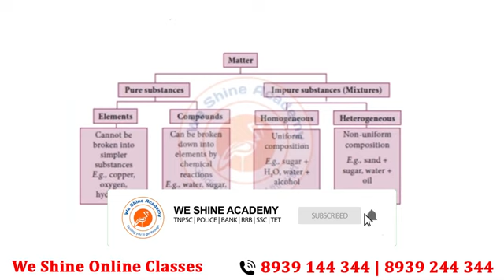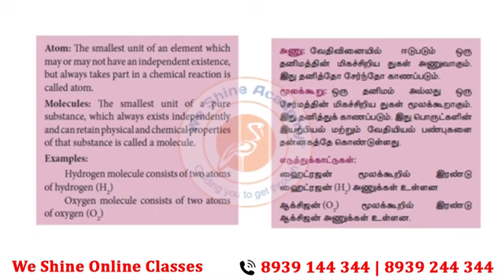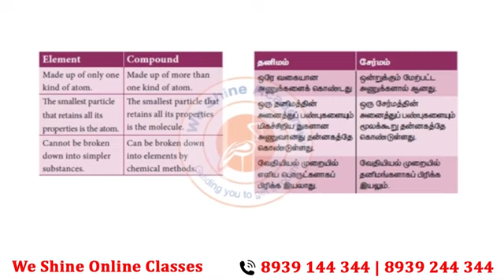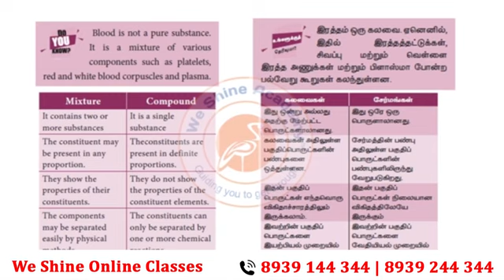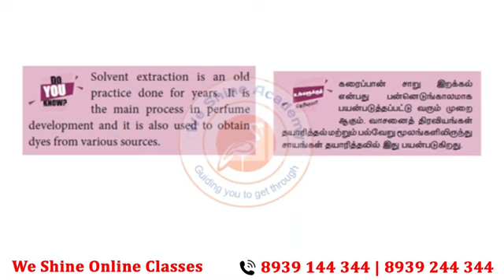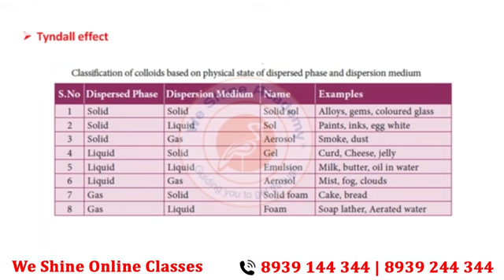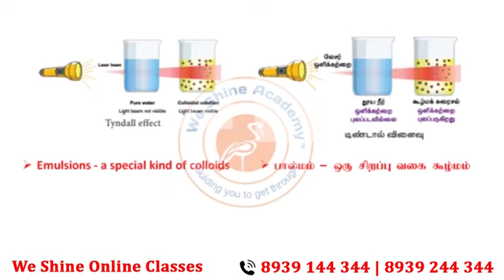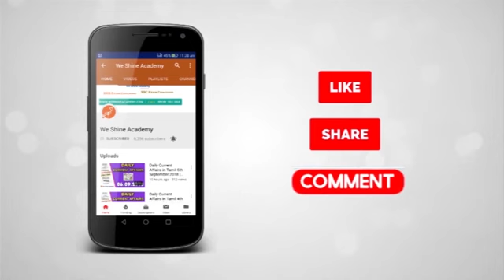TNPSC Group2 2020 Chemistry Study Planner Session 6 | We Shine Academy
We Shine Academy Watch TNPSC Group II 2020 Chemistry Study Planner - Session 5, from the Experts of Best TNPSC Coaching Centre in Chennai.

notification/

Category